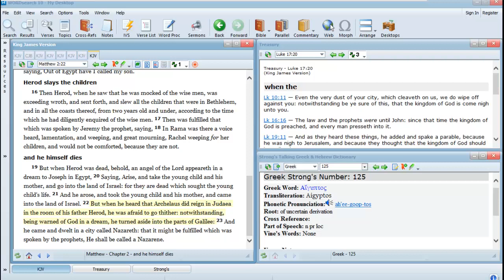Matthew 2:22 Bible teaching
But when he heard that Archelaus did reign in Judaea in the room of his father Herod, he was afraid to go thither: notwithstanding, being warned of God in a dream, he turned aside into the parts of Galilee:  Who was Herod Archelaus?  Why was Joseph afraid of him.